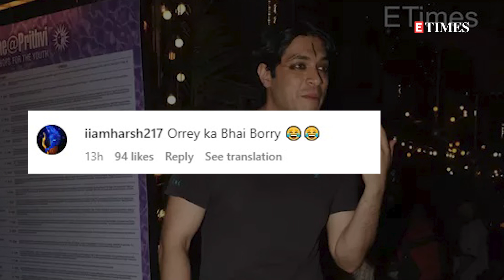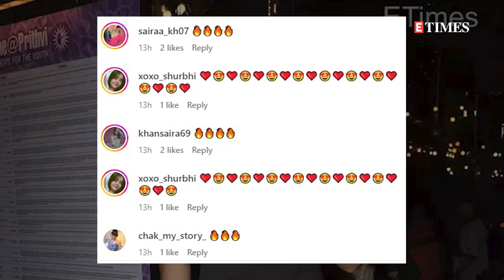Aamir Khan's son Junaid Khan spotted in make-up, netizens say 'Yeh kaun se Gole se aaya hai'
Junaid Khan, son of Bollywood icon Aamir Khan, has been making headlines since his appearance at his sister Ira Khan's wedding earlier this year. Recently, he attracted attention while spotted outside Mumbai's renowned Prithvi Theatre, still sporting makeup after his performance as the character Shikhandi at the venue.